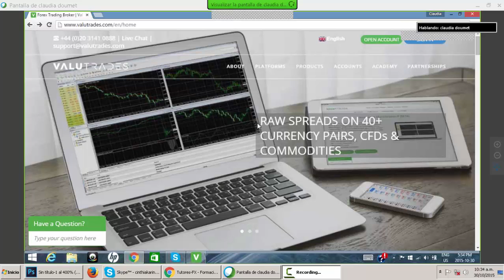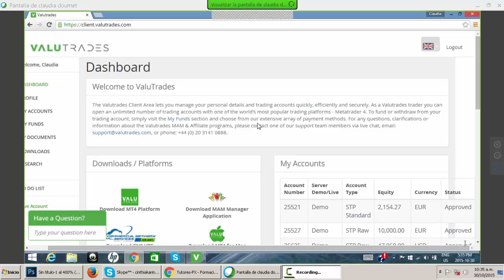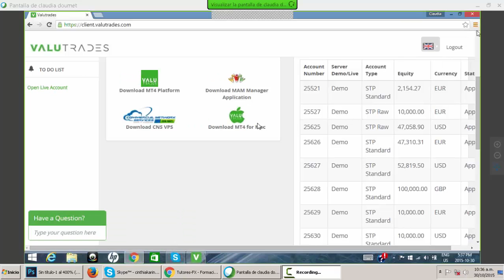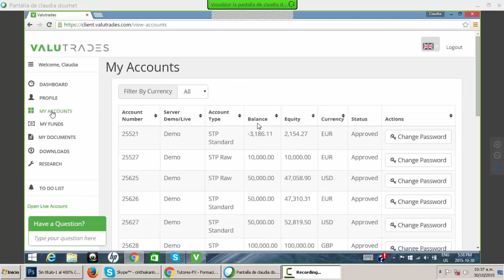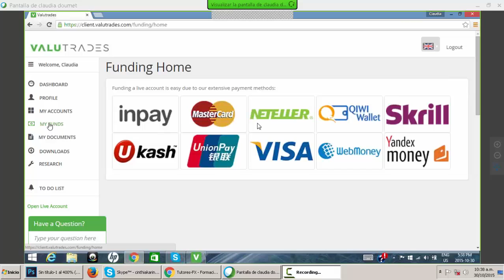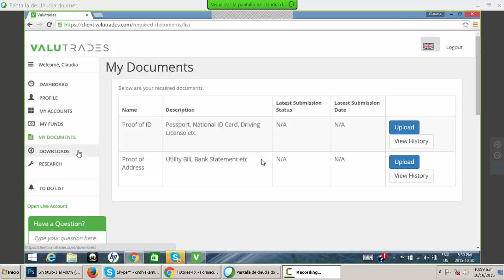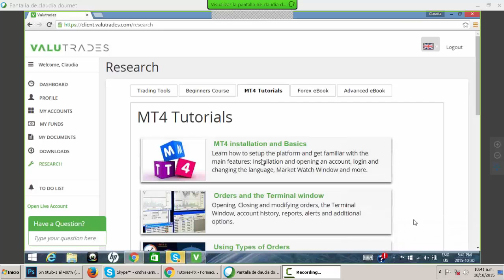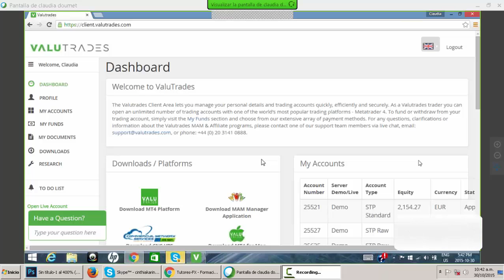Area de Cliente Valutrades